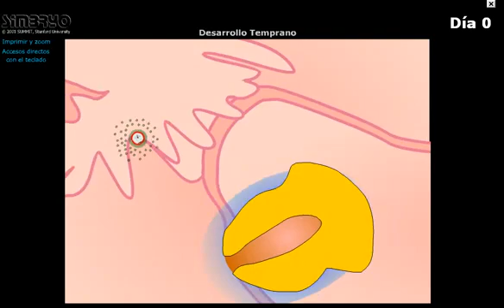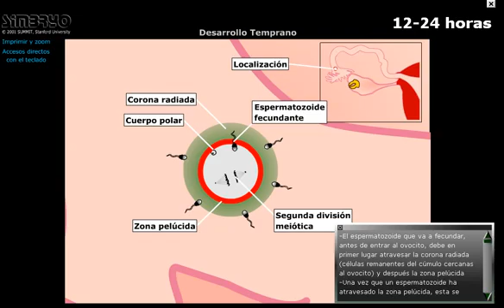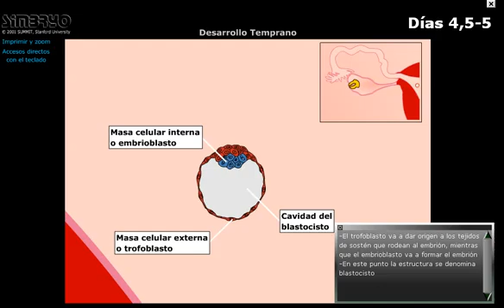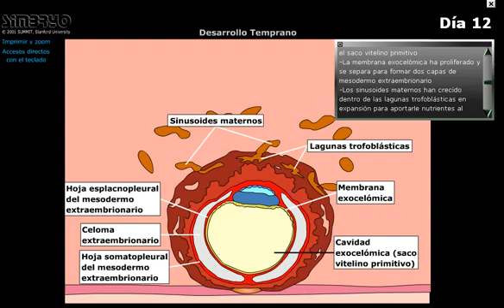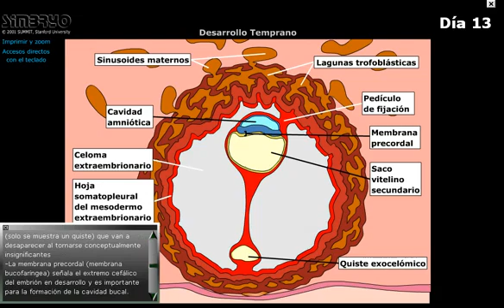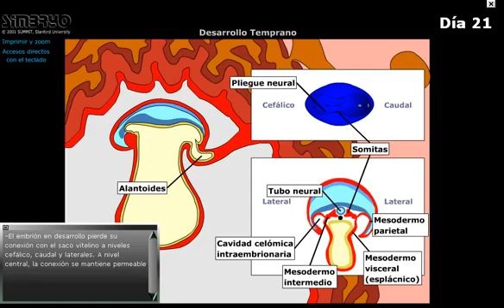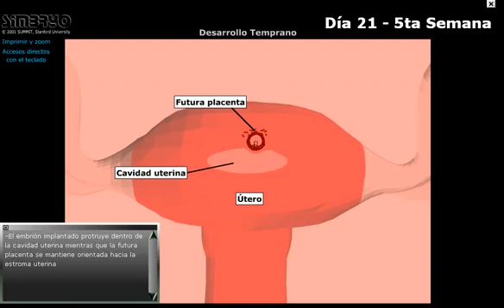DESDE LA FECUNDACIÓN HASTA LA 5 SEMANA DE DESARROLLO.flv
Video de la clase del 7/6 de Embriología, 1° Año Kinesio